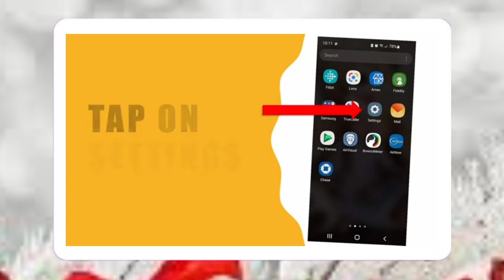¿Cómo activar el uso compartido de energía en Samsung?